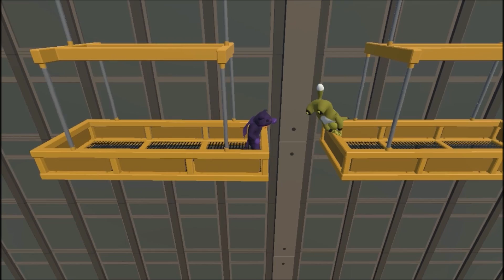Gang Beasts: Me, You And Pikachu! W/ Emmzyz #3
Dicte1999

Song
Flux Pavilion & Matthew Koma - Emotional